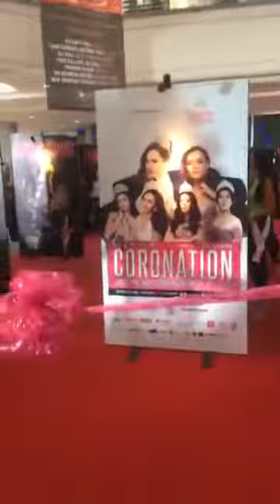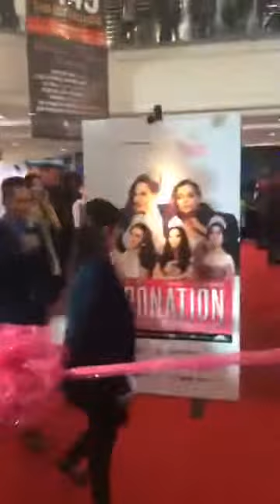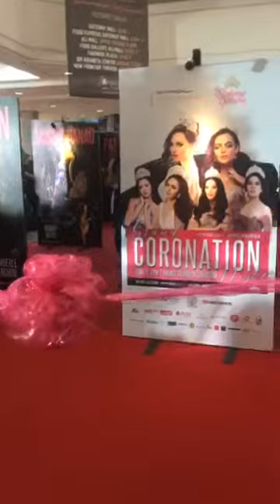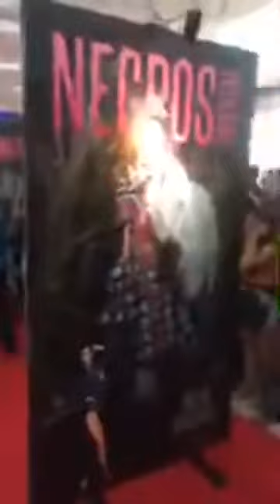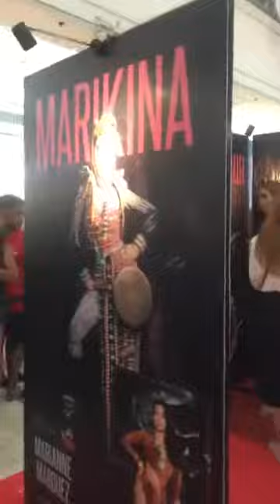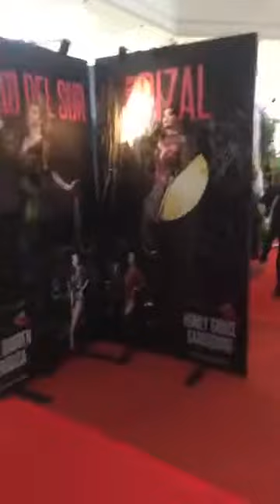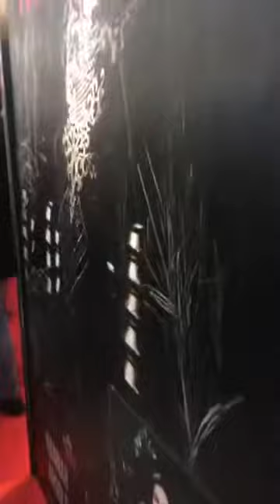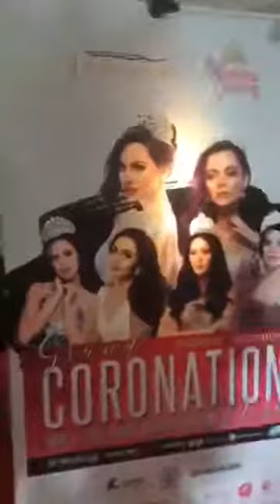Watch || Bb.Pilipinas 2019 candidates photo exhibit showcase their National Customes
Watch as our 40 official BbPilipinas2019 candidates open this year's photo exhibit here at Gateway Mall's Activity Area.